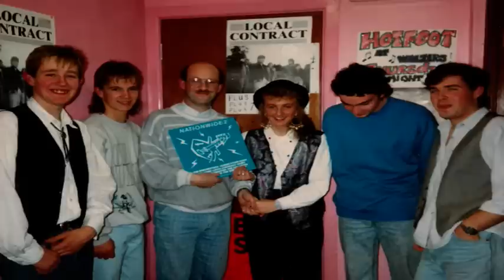Caught On The Avenue.MP4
Caught On The Avenue feature on the new Dreamers and Cornerboys CD. This song along with two others recorded in Sun Studios in Dublin were featured on two national album releases in 1988/89. Two on the Danceline record label and one on the New Eclipse record label. This clip is a montage of old photos of the band set to the tract Caught On The Avenue and also features Jamie Evans and Greg O'Leary who stood in for our regular bass player Ger Brennan when he was not available.